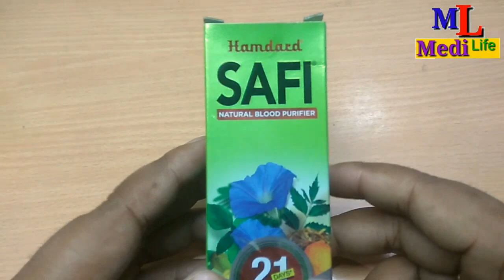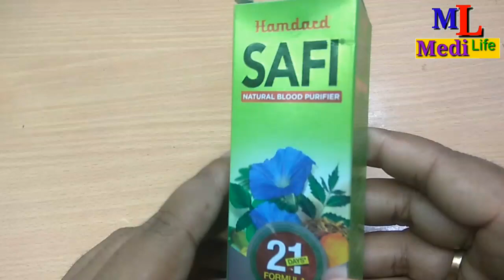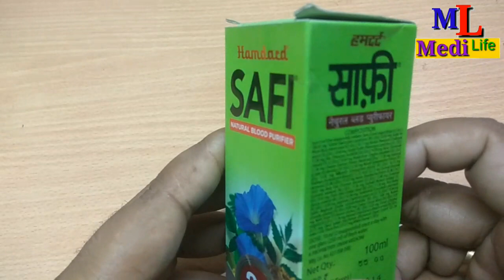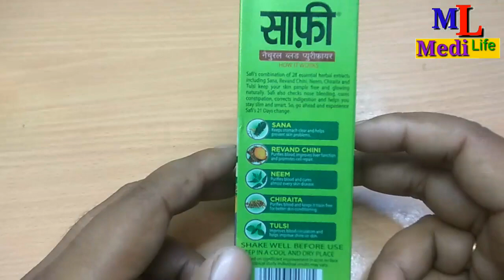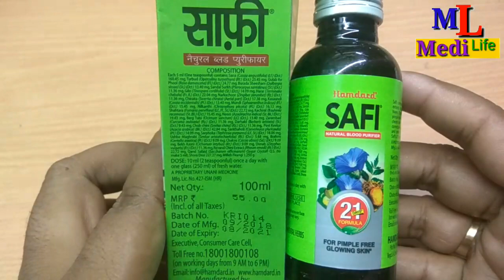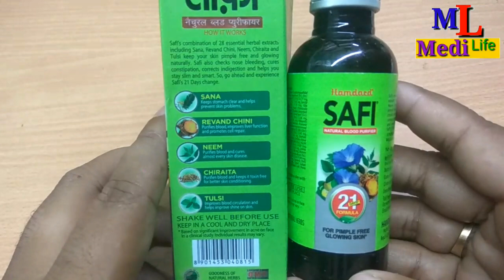Safi Syrup/benefits/Doge's/composition in Hindi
Hi

About this Video- safi Syrup Full Review in Hindi